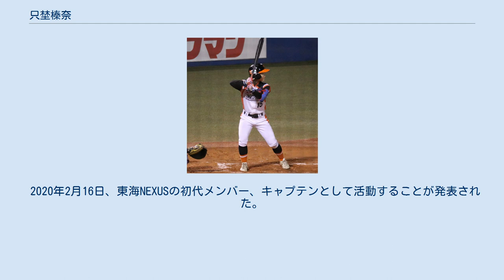只埜榛奈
只埜 榛奈 (ただの はるな、1995年4月23日 - ) は、元女子プロ野球選手である。
愛称 (ニックネーム) は「はるちゃん」。
 地元の少年野球団『松山シャークス』で主将を務めていた2歳上の兄・達郎の影響で、小学4年生から野球を始める。
チームでは、遊撃手と投手を任された。
 その後は男女の体力差を懸念し野球を続けるか悩むが、当時の野球団の監督に背中を押され、松山中でも野球部に入部する。
2年生の夏以降には主将を任され、2010年3月に行われた東北中学校選抜野球大会では宮城県選抜に選出された。
女子選手が選出されたのは初めてのことであった。
 中学卒業後は女子野球ができる環境ではなかったため、ソフトボールへの転向を決意し、聖和学園高等学校に進学。
インターハイと国体に出場した。
卒業後は大学からソフトボールの推薦を受けるが、周囲の後押しで女子プロ野球を志すようになり、入団テストを経て晴れて女子プロ野球選手となる。
 2014年からノース・レイアに入団。
開幕当初は控えからのスタートだったが、プロ初打席初安打を機に出場機会を増やし始め、シーズン中盤以降はレギュラーに定着し、三塁で17試合・指名打者で10試合に先発出場した。
また、投手としてマウンドに立つ機会もあり、5試合の登板で防御率2.33の数字を残すなど、高卒1年目ながらチームに欠かせない主力選手となった。
 2年目を迎えた2015年からは、チームが東北レイアと名称を変え、育成球団としてスタートを切ったため大幅な選手の入れ替えが生じ、高卒1年目の立場から一転、年上が2歳上の堀越美紀のみとなったチーム編成に加え、高卒ルーキー6人を迎え入れたチームの中で副主将を任される。
 そのチーム方針から公式戦が激減し、年間通じて計9試合しか開催されなかったが、その9試合全てでフルイニング出場を果たし、3番に6試合・5番に3試合座りチームトップの打率.280をマークした。
しかし、チームは10月17日のジャパンカップ出場決定戦で2-2の引き分けに終わり、規定によりジャパンカップへの出場はならなかった。
 なお、3月28日発売の『女子プロ野球Walker 2015』では表紙を飾った。
 2015年末の「2016年チーム体制発表」の際に、東北レイアで2年目だった選手はトップチームに昇格との発表があり、岩田きくと共に京都フローラへ移籍となる。
背番号はルーキー時代と同じ「29」となった。
 3月26日のチームのホーム開幕戦となった埼玉アストライア戦 (第1戦) では、4回裏に磯崎由加里から移籍後初安打初打点となるレフト前タイムリーヒットを放つ。
 5月2日のアストライア戦 (第3戦) には7回表に移籍後初登板を果たす。
安打2本と失策が絡み1死満塁とされるが、9番・出口彩香をショートフライ、1番・中野菜摘をファーストゴロに打ち取り無失点で切り抜けた 三塁でレギュラーに定着し、7月28日までのオールスターゲームのファン投票では内野手部門で5位となり選出となった。
8月11日に行われたオールスターゲームに8番三塁でフル出場し、二塁打を含む2安打を放った。
 2017年からは、プロ4年目にして3球団目となる埼玉アストライアに移籍した。
 2019年11月1日、今季限りで女子プロ野球リーグを退団することが発表された。
 2020年2月16日、東海NEXUSの初代メンバー、キャプテンとして活動することが発表された。